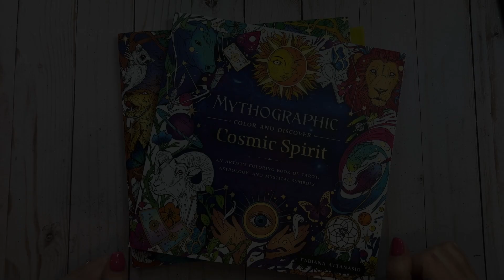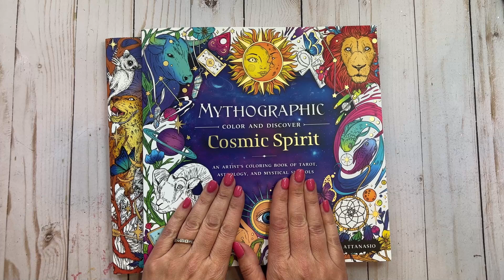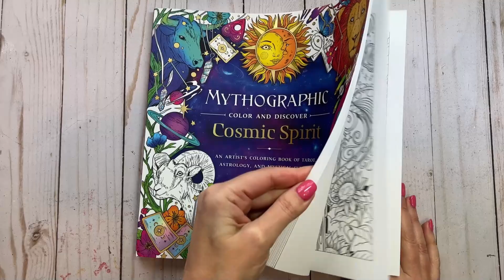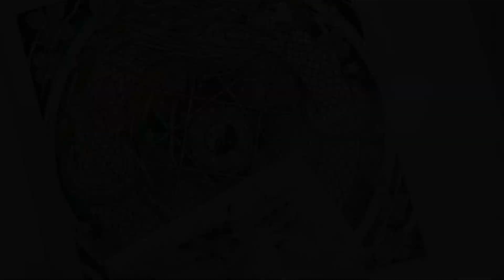Mythographic Cosmic Spirit | Wheel of Fortune Pt. 1 | Derwent Inktense and Prismas | Adult Coloring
Today's video is part 1 for this page from Cosmic Spirit by Fabiana Attanasio.  I have listed supplies and colors used below (for part 1).

Cosmic Spirit coloring book:

Derwent Inktense:
Ink Black
Iron Green
Teal Green
Apple Green
Fern
Cadmium Yellow

Prismacolors:
Sepia
Marine Green
Chartreuse
Lime Peel
Gray Green Light